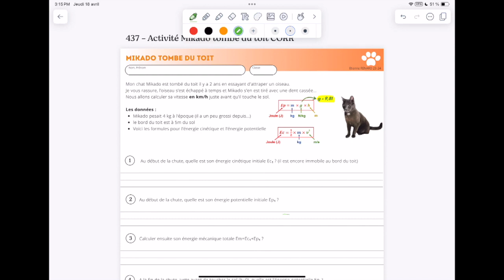Energie mécanique - Mikado tombe du toit (Correction)